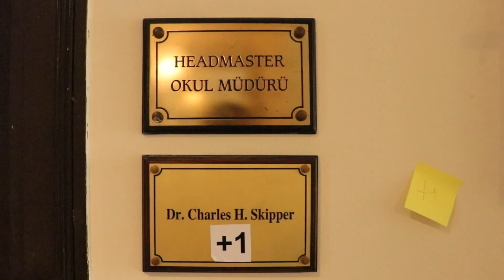FAF'18 || Trailer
Trailer for FAF'18

Actors:
Mr. Skipper
Atacan Tutulmazay
Zorbey Kansız
Eda Çeviker

Robert College